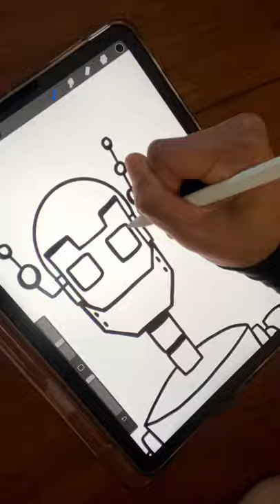Another day, another drawing exercise to get my creative brain working!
Another day, another drawing exercise! Cake decorating takes a lot of creativity as you may well know. So I start my day with these little squiggle drawings, nothing too complex. Although this little guy makes me very happy.